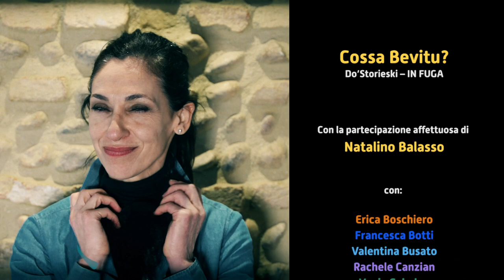COSSA BEVITU? Do'Storieski's NEW VIDEO!!!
Nuovo video starring NATALINO BALASSO che ancora una volta ci ha deliziato della sua presenza!!!
COSSA BEVITU? racconta un'odissea etilica che vede un uomo impossibilitato a tagliare la siepe dal continuo richiamo degli amici al bar.. Riuscirà finalmente a notte inoltrata nel suo intento o cederà agli effluvi spiritosi e festosi?

COSSA BEVITU? vede nel cast Erica Boschiero nel ruolo di Ciccio, Francesca Botti nel ruolo del Brigadiere e altre fantastiche ragasse nell'interpretare omenatti da osteria!

fotografia di Luca De Gasperi
montaggio e regia di  Dimitri Feltrin
da un'idea dei Do'Storieski

Il brano è contenuto nell'album dei Do'Storieski  IN FUGA - 2022

Cosa bevi?*
(Miglioranza/Cendron 2021)

Cosa bevi?
Ah? Io? Caffettino! Caffettino!
Sveglio da stamattina all'alba con la siepe da tagliare come la foresta nera.
Ma ho il decespugliatore senza miscela e mi tocca per forza andare dalla benzinaia.
Passo davanti all'osteria della Pisolera
Ma non faccio in tempo a nascondermi dietro la portiera. Mi vedono mi chiamano sono tutti là che ni aspettano  "vieni che ci beviamo un bicchierino!"
Cosa bevi?
Un marsala, una prugnetta, maraschino, torbolino
Ragazzi io devo fare un milione di cose tagliare la foresta amazzonica di rovi e rifiuti. Ci vediamo al solito posto dopo le nove. Giro tre volte la  chiave ma la macchina non si muove.
Ciccio dice “È la batteria, non preoccuparti, vado a casa a prendere i cavi spostatevi!”
Scoppi fumo e lampi e la Panda si accende... mi tocca ricambiare a questa brutta razza!
Cosa bevi?
Una biretta, uno sprizzetto, un bianchetto, una sanbuca
Arrivo mezzo intronato alla stazione del Lesso, prendo la tanica e la riempio ma mentre sto rimontando in macchina mi chiamano i ragazzi dal bar del distributore
Cosa bevi?
Un prosecchino, un marzemino, uno sgroppino un bel quartino
Alle undici vado di fretta per la statale. La stradale mi ferma mi guarda e mi fa soffiare..
“per stavolta lasciamo correre, lasciamo andare”, domando al brigadiere per ringraziare:
Cosa bevi?
un rosolio, un passito, un nocino, un limoncino
Arrivo a casa distrutto e comincio a disboscare ma mi vedono dalla strada due amici del militare.
"Entrate ragazzi vi racconto questa giornata e ci beviamo una grappetta  barricata!"
Una Nonino, una Nardini, candeggina, varecchina, la miscela della motosega!

*tipica  espressione veneta di invito al convivio

BEVETE RESPONSABILMENTE
NON GUIDATE IN STATO DI ALTERAZIONE